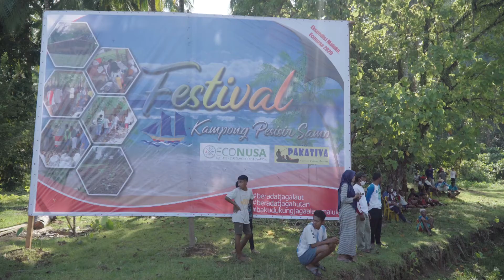Ketahanan Pangan Masyarakat | di Desa Samo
Desa Samo dihuni oleh sekitar ± 200 KK dengan total ± 473 orang penduduk. Hutan dan kebun di desa ini sangat kaya akan sumber pangan. Namun, masyarakat Samo tidak lagi secara intens bercocok tanam untuk memenuhi kebutuhan pangannya.

Selepas hengkangnya perusahaan timber di tahun 90an, masyarakat sudah tidak mampu lagi kembali pada kebiasaan lama untuk bercocok tanam. Kini, masyarakat Desa Samo berjuang mewujudkan ketahanan pangan dari kebun sendiri bersama Perkumpulan PakaTiva yang juga didukung oleh EcoNusa.